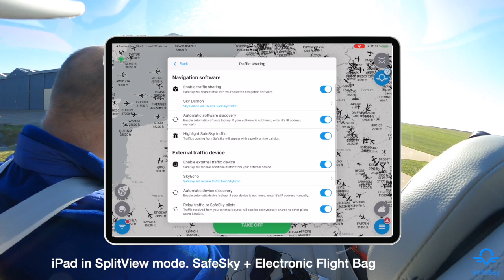Revolutionizing Air Travel with SafeSky In-Flight and 4G Router Test Case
Prepare to be amazed by SafeSky in-flight and the impressive demonstration of the 4G router test case! A flight from EBBY to LFAY ...
Préparez-vous à être surpris par SafeSky en vol et par la démonstration impressionnante du routeur 4G ! Un vol de EBBY à LFAY ...

Visitez notre site web pour découvrir les détails de ce vol en chiffres.